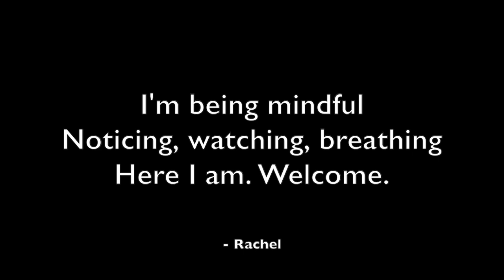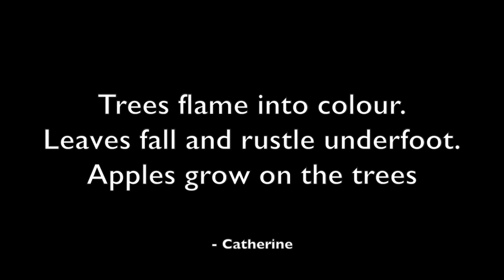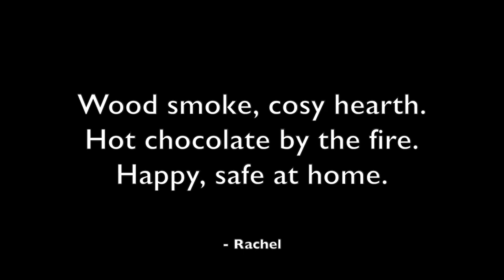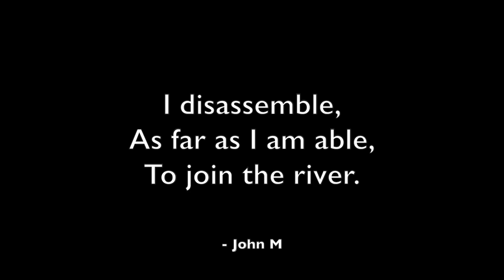Creative Mindfulness Group Autumn Term